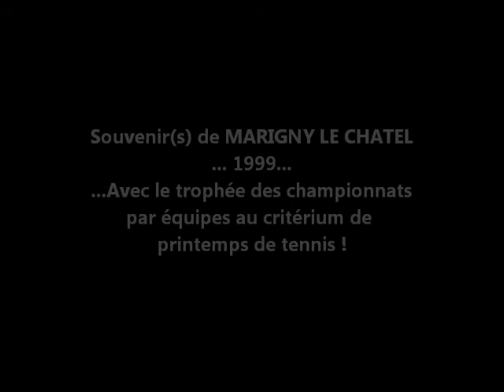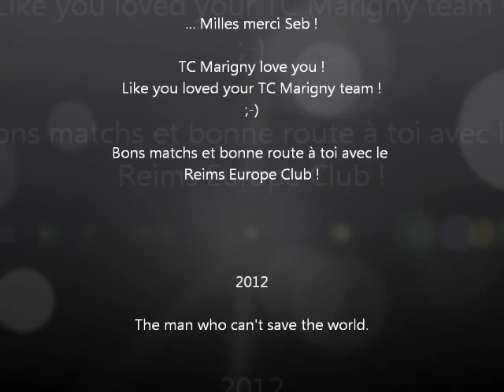For our Seb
Tribute for our Seb !